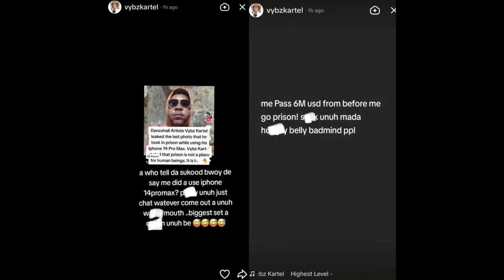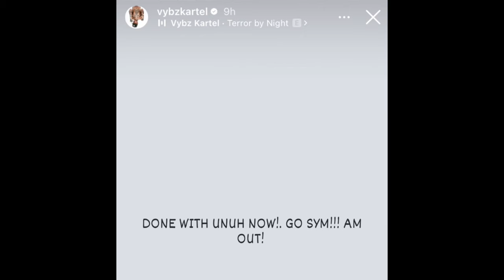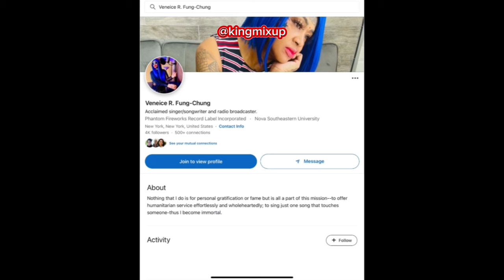Psychologist Warn Vybz Kartel Slept W/ Enemy & Wife Bad 4 Health! Kartel Diss Dem & Back In Studio